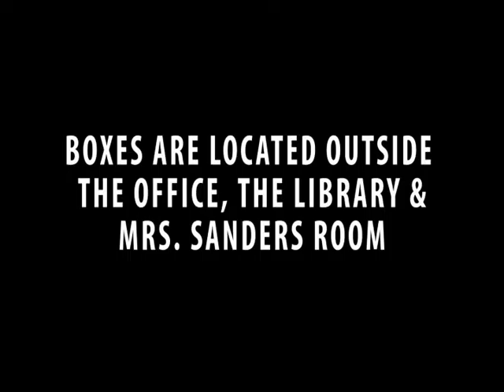Coats For Kids 2014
BBN is promoting our winter coat drive.

BBN does not own the rights for any songs used. BBN also does not own the rights to any movies or movie characters parodied.